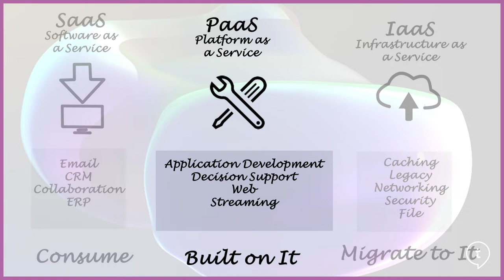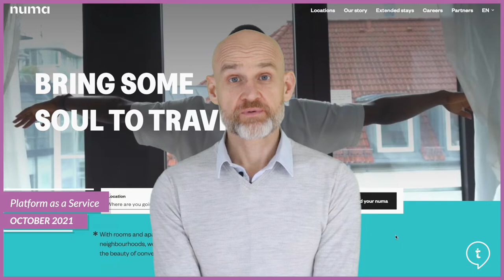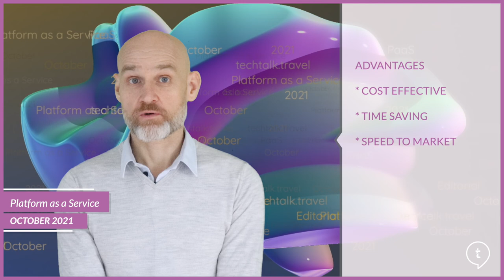Cloud technology's role in the hospitality industry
Cloud Technology plays a crucial role in the hospitality industry by now. Supporting services of cloud computing are for example SaaS - Software as a Service; IaaS - Infrastructure as a Service, and PaaS - Platform as a Service. But, what is PaaS exactly, and what are opportunities and challenges for the hotel industry employing PaaS?

Richard Castle from Cloudbeds, and Stephen Burke from Sciant join André Baljeu in this video to share their expertise and knowledge, and answering questions such as:

When to use PaaS as a hotelier/hotel company?
What technology companies are offering PaaS today?
Should hotels develop their own software solutions?
Is PaaS going beyond open Application Programming Interfaces (APIs) and having a marketplace of apps?
Given the industry's challenges with existing data silos - is PaaS a potential solution to that and helpful in the process of democratising the use of data across all industry verticals?
What are common services included in PaaS?
When and why should hotel companies start using PaaS?
What are the advantages and disadvantages of PaaS?
Companies mentioned in the video

numa Hotels l Google l Salesforce l Microsoft l Oracle l DigitalOcean l Heroku l Slack l SAP